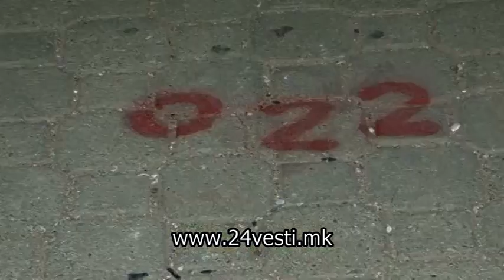PROTEST NA STANARI BUTEL 22 06